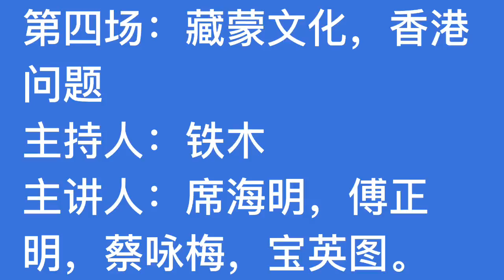中共對內蒙古人的改造（《研討會》）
2017年8月29日，瑞典，國際筆會會議

演講人：寶英圖

潘永忠拍攝